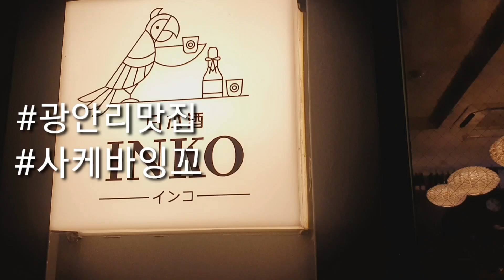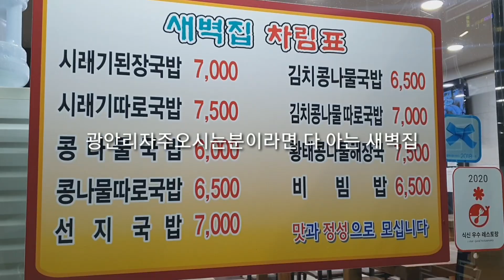사케를 바에서판다고?? 신개념사케바 잉꼬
사케를 잔술과 바틀로 즐길수있는 광안리맛집 사케바잉꼬간단한 소개영상입니다